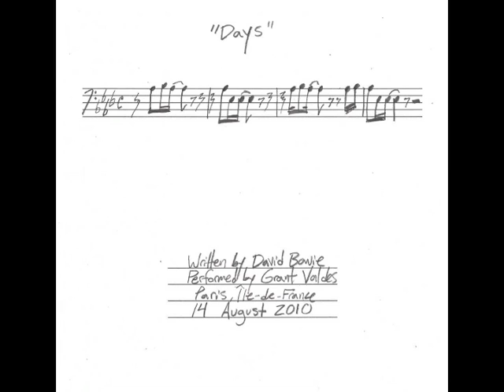Days [David Bowie cover]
One-day cover.

Like the Empty Mirror on fb to keep up with the latest